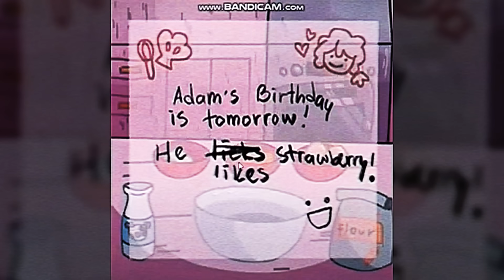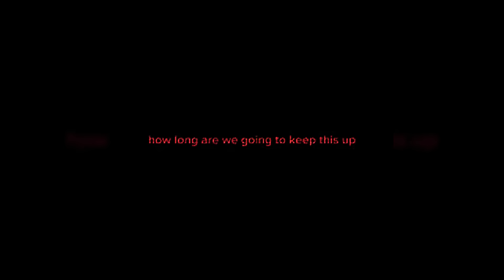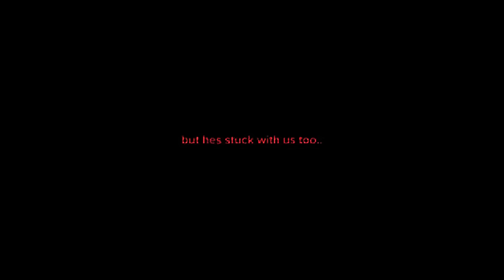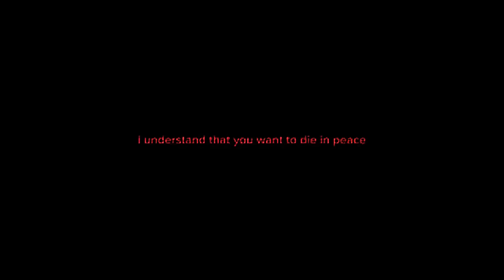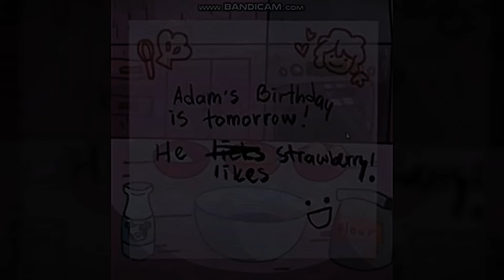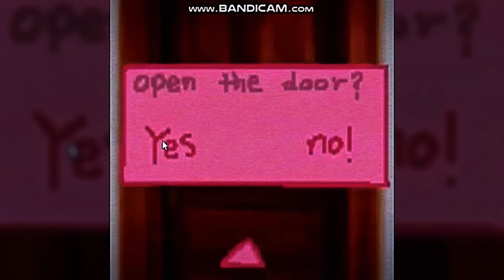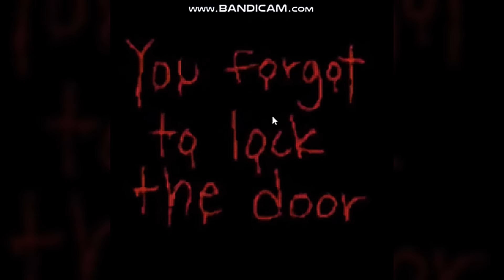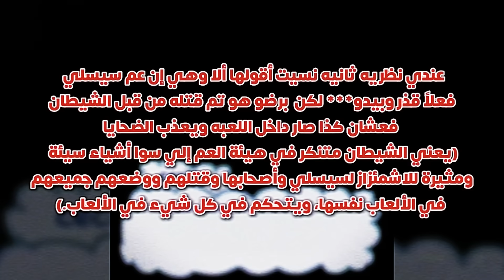ألعاب سيسلي المسكونة | Cecily's Flash Games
⭐حاب تدعمني يا المتابع الرعبي؟👻

( 51,875 مشترك  )

مشترك جديد ؟
سلام :) اسمي العنود، عمري 26
والأنالوق هوور والكريبي باستا 🎮❤️

- حساباتي -